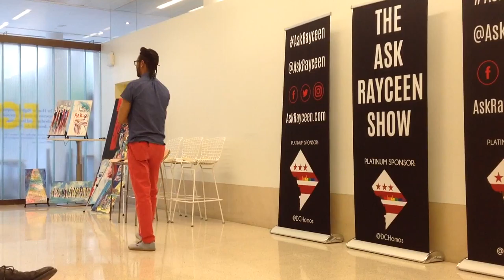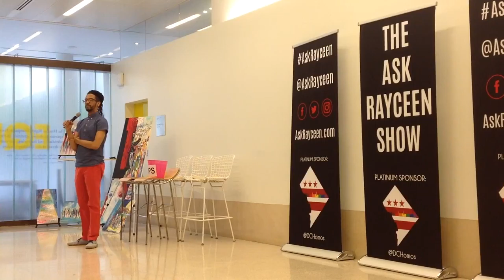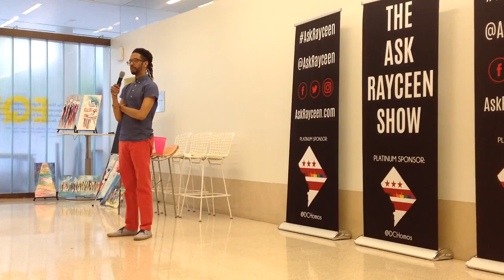May 2018 The Ask Rayceen Show Video Clip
Here's a short video clip from May 2018 The Ask Rayceen Show askrayceen More details are